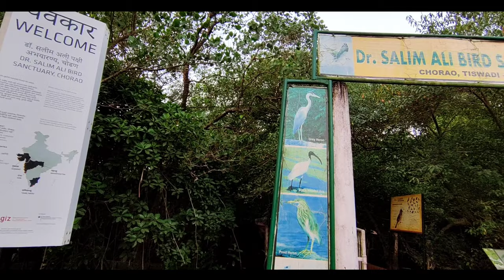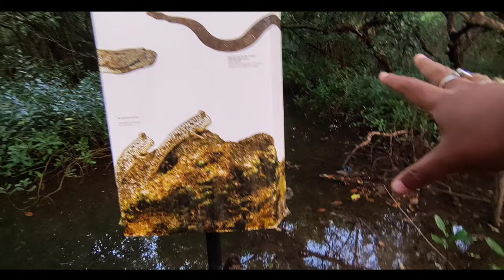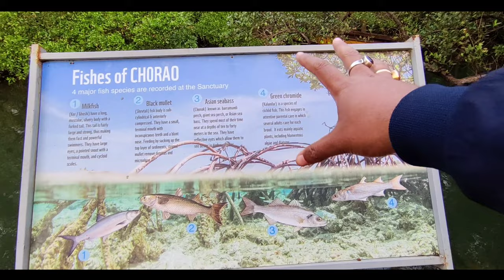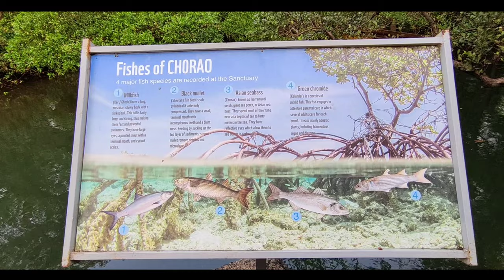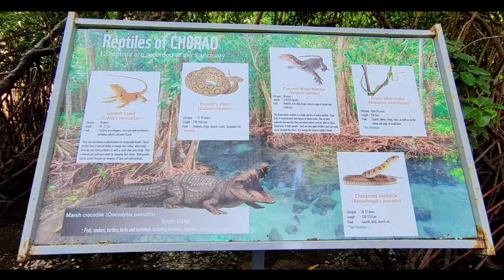Hidden Gem of North Goa: Dr. Salim Ali Bird Sanctuary | An Offbeat Destination for Next Goa Trip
Title: Hidden Gem of North Goa: Dr. Salim Ali Bird Sanctuary | An Offbeat Destination for Next Goa Trip

Description:

In this video, we'll take you on a journey to discover the hidden gem of North Goa - the Dr. Salim Ali Bird Sanctuary. Nestled in the heart of Goa, this offbeat destination is a paradise for bird lovers and nature enthusiasts. We'll explore the lush greenery of the sanctuary, home to over 400 species of birds, including some rare and endangered ones. You'll get to witness the beauty of the mangrove forests and the tranquil waters of the Mandovi River, which flows through the sanctuary. We'll also share some interesting facts about the sanctuary and its namesake, Dr. Salim Ali, a renowned Indian ornithologist. So, if you're looking for a unique and peaceful experience on your next Goa trip, join us on this adventure to the Dr. Salim Ali Bird Sanctuary.

Salim Ali Bird Sanctuary is an estuarine mangrove habitat, which is declared as the bird sanctuary, and located on western tip of the Island of Chorão along the Mandovi River, Goa, in India. The sanctuary is named after Salim Ali, the eminent Indian ornithologist.

The sanctuary and island are accessed by a ferry service running between Ribander and Chorao island Goa. The sanctuary has a paved walk that runs between mangroves of Rhizophora mucronata, Avicennia officinalis and other species.

The size of the sanctuary is 178 ha (440 acres). The area is covered by low mangrove forest.

offbeat_goa_trip 2023